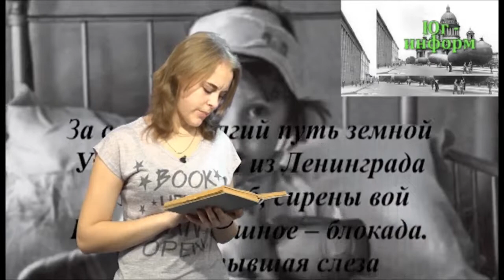Акция «Читаем «Блокадную книгу». Кристина Пилипенко